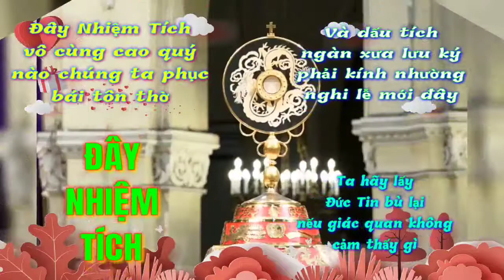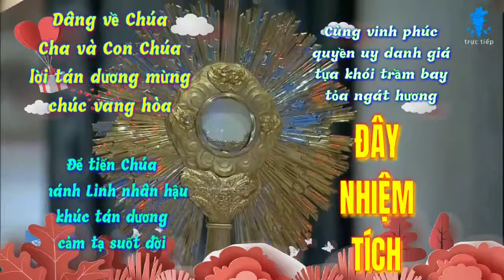(TN) Đây Nhiệm Tích (Kim Long)